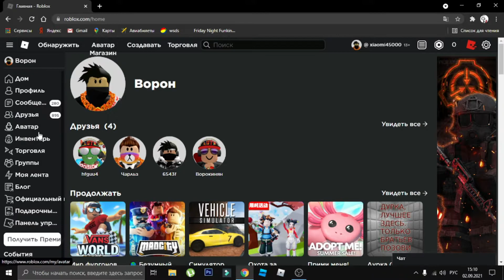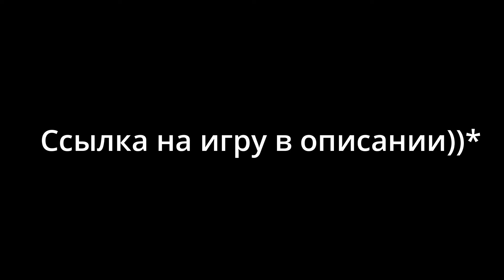КАК ПОЛУЧИТЬ НОВЫЕ ОЧКИ В ИВЕНТЕ VANS В РОБЛОКС! | World Vans | Roblox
Но знайте, если истечет время, потом будет никак не получить!